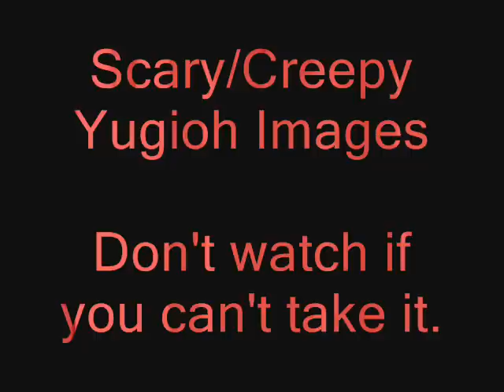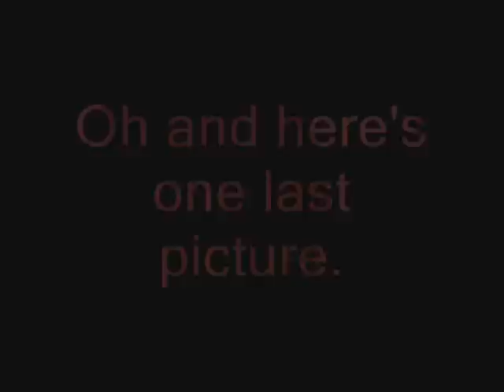Yugioh TV Show-Creepy Image Gallery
You shall see this video along with all of the other Halloween Related videos I selected on there. I did this for the month of October.

Since I was a kid, I always enjoyed getting up every Saturday Morning watching Yugioh in the morning either at 7am or 10am. Oh and I still do watch it on youtube NOW. Yugioh=Pwnage. I went from the beginning to the Dartz Saga cause I wanted to end there.

Even though the TV show says that Yugioh is Rated Y7 for the young to older kids, there were definitely a LOT of creepy faces throughout the show. I managed to capture most of those images using my Snagit Screen Capture program. It might be scary to some of you and then again it may not. We all have different opinions. Try watching this at midnight in the dark with "Full Screen" and you'll see.

If I was really a "jerk," then I would put something horrifying on here that's not Yugioh related. But I wouldn't do that. I stick with what the title says.

Here are the following songs I used in this video

1. The creepy theme where Yugi, after entering Arkanas Tent, follows the clown into the Mystic Box to go where Arkana is out of sight.

2. Rayman 2 (Nintendo 64 Song)-The Tomb of The Ancients

3. The creepy theme of Odions Awakening when Yami is dueling Marik for the Battle City Title and Egyptian God Cards.

4. The creepy theme that plays after Noah speaks with Kaiba in the Darkness of the virtual world.